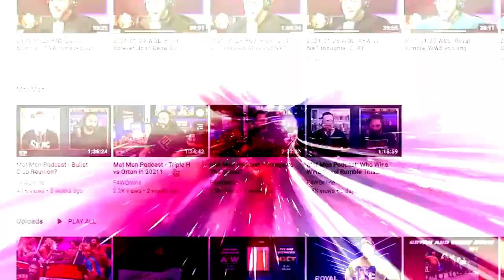Konosuke Takeshita is destined for great things: Bryan & Vinny & Craig Show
Bryan, Vinny, and Craig discuss the ROH Championship match from Battle of the Belts III between champion Claudio Castagnoli and Konosuke Takeshita. [August 7, 2022]